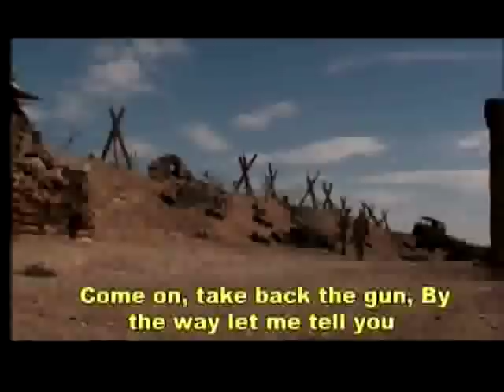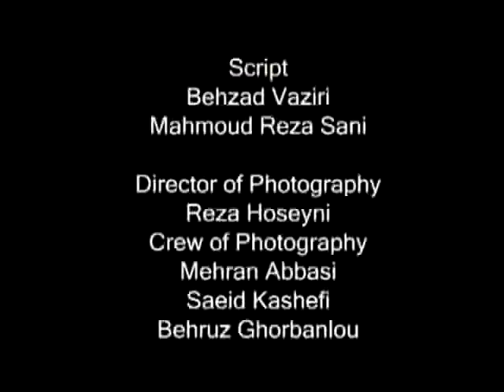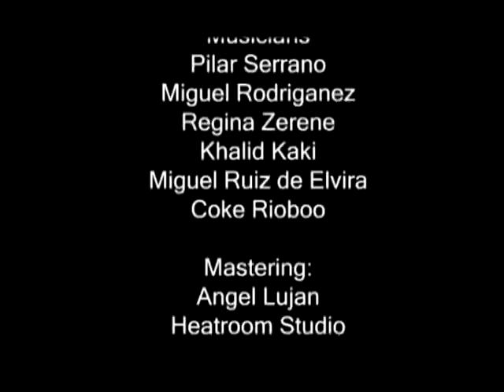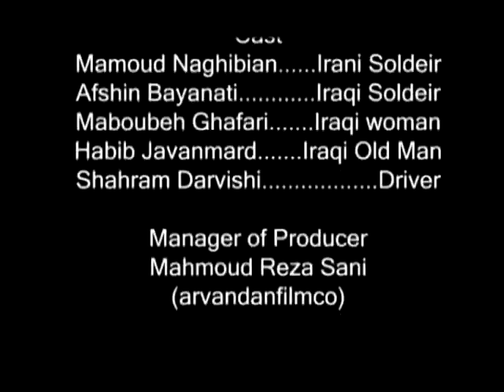The wild Goose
Genre: Fiction
Cast: Mamoud Naghibian, Afshin Bayanati, Mahboubeh Ghafari, Habib Javanmard
Director: Mahmoud Reza Sani

The story about the relationship between an Iranian and Iraqi soldier in a remote border at the threshold of the Iraq-America war. The main point in thise movie is the relation between the both soldiers with a migrating and wounded goose which has been wounded since it was shot by the Iraqi soldier in the middle of the mine field.